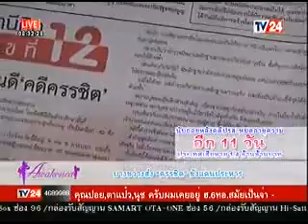Awakened TV24 สถานีประชาชน ประจำวันที่ 19 พ ย 57 1